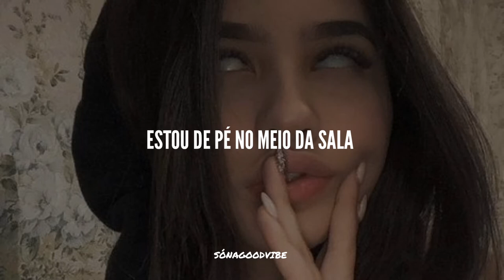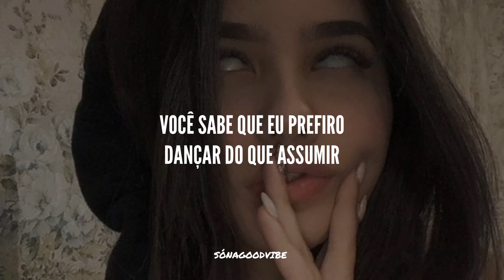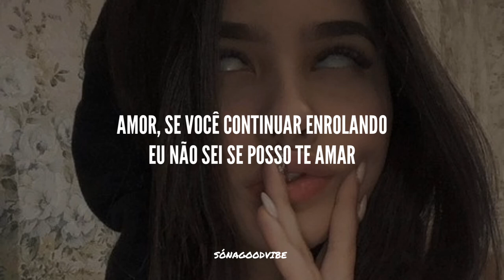Charlotte Cardin - Daddy (tradução/legendado)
Olá galerinha! Espero que gostem do meu canal, faço isso com muito amor, Desde já agradeço por assistir ^^

Baby, if you keep stalling, I don't know if I can love you
Like I want to
We tangled
Tangled in the middle of a triangle
I can never, ever, ever let you go
I'm dancing with my sex symbol
You got me sentimental
I'm standing in the middle of the room
I'm tired of being careful
Just meet me in the middle
The weight is on your shoulders
I'm standing in the middle of you two
Maybe I can lay you over
I'll never win you over
Like I want to (daddy)
We tangled
Got a situation
You know I'd rather dance than assume
The many consequences
Of my own reaction
And I can't win you over (i can't win you over)
But I can lay you over (but I can lay you over)
'Cause I ain't no fool, I ain't no fool
(Daddy)